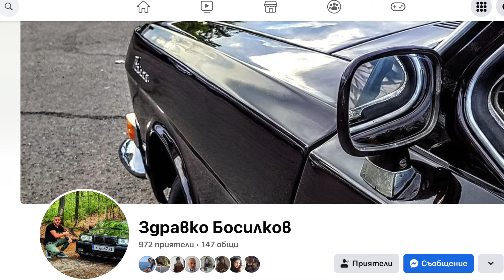НАШАТА СВАТБА 🤍 ЧАСТ 2 | ЦЕНИ и ИДЕИ за DIY неща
Преатели, добре дошли във втората част на видеото за нашата сватба, в която отново ще си говорим за всякаква полезна информация, цени и идеи за неща, които може да си направите сами, за да спестите някой друг лев ;) Не пропускайте да изгледате и първата част на видеото, ще го намерите в моят канал
Още едно важно нещо! Нямам лиценз за песента, която Ангел е използвал за видеото, за това се налижи да я сменя. Може да видите оригинала и неговият избор за песен в инстаграм профила ми, качила съм видеото под формата на Reel-че. Пожелавам ви приятно гледане ✨

Не забравяйте да се абонирате за канала ми, ще съм ви много благодарна 🤍